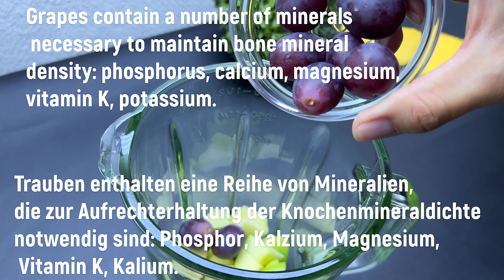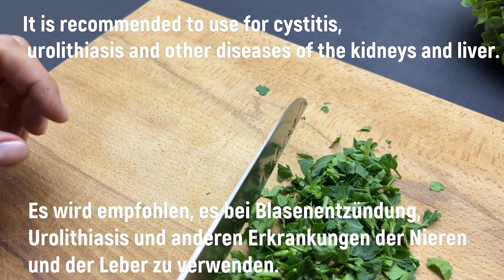Reinigen Sie die Nieren, Leber und Lunge Bakterienkiller Der ganze Dreck kommt raus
Hallo.
Heute werde ich ein sehr nützliches Rezept für Apfelgetränke teilen.
Das Rezept ist sehr einfach und lecker.
Ein gesundes Rezept reinigt Ihren Darm und Ihre Leber.
Aller Dreck kommt raus. Ein köstliches gesundes Rezept reinigt Ihren Darm.
Sie werden sich leicht fühlen.
Probieren Sie dieses leckere und gesunde Rezept unbedingt aus!
ACHTUNG: Meine Videos dienen nur zu Informationszwecken! Vergessen Sie nicht, Ihren Arzt zu konsultieren!
Rezept und Zutaten:
1 Apfel.
50 g Weintrauben.
40 g Ingwer.
1 Zitrone.
40 g Walnüsse.
Petruschka.
Dill.
Joghurt.
500ml Wasser.
Trinken Sie morgens vor dem Frühstück 1 Glas (200 ml) Saft.
Ich wünsche Ihnen viel Gesundheit und Glück!